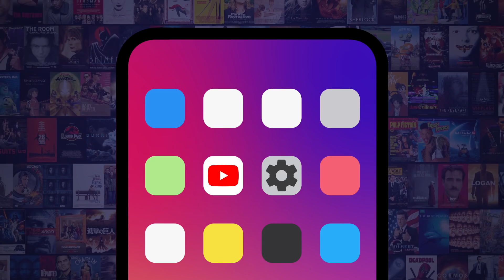Top 10 Weirdest Family Guy Episodes Ever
We're still trying to wrap our heads around the weirdest episodes of "Family Guy." Our countdown includes "Road to the Multiverse," "Tree Directors," "Back to the Pilot," and more! What do YOU think is the weirdest "Family Guy" episode?